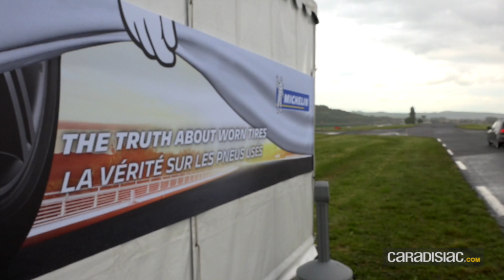Michelin veut que vous changiez moins souvent de pneus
Paradoxe : Michelin milite pour que les automobilistes conservent leurs pneus jusqu'à la limite d’usure. Une pratique sans danger pour la sécurité, et qui profite à la fois à l’environnement et votre portefeuille. Explications et reportage.